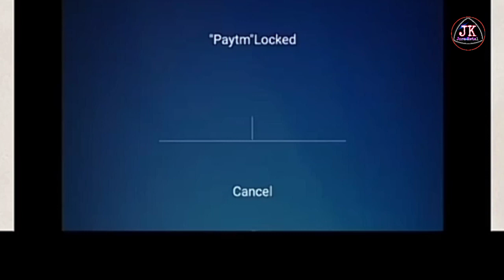Khoroksa Borok bai Ang Tamo Ung kha ? Short film Shooting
Download bonus：₹41

Referral 3 people bonus：₹100+ ₹120+ ₹150
100% safe and secure. amazing budget strategy tips